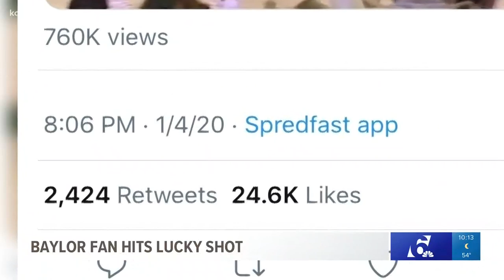Baylor fan 96-foot putt, makes history in Waco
A lucky Baylor fan won $5000 during the Mattson Financial putt contest in the Ferrell Center.